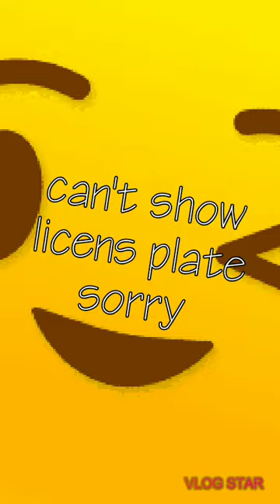Meme mashup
Yeeeeeeeeeeee3eeeeeeeeeeeeeeeeee3eeeeeeeeeee3eeeeeee3eeeeee3eeeeeeeeeeeeeeeeeeeeeeeeeeeeeeeeeeeeeeeeeeeeeeeeeeeeeeeeeeeeeeeeeeeeeeeeeeeeeeeeeeeeeeeeeeeeeeeeeeeeeeeeeerreeeeeeeeeeeeeeeeeeeeeeeeeeeeettt